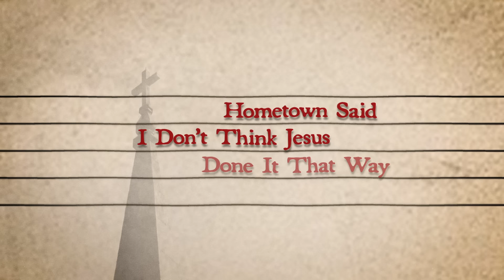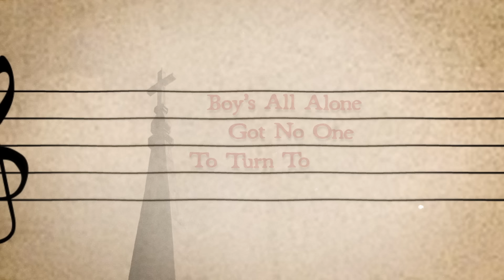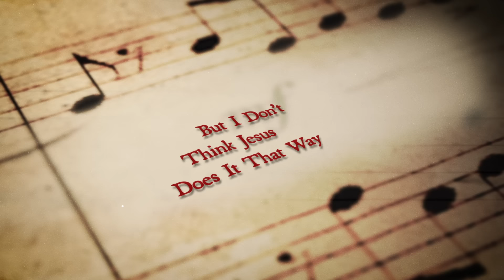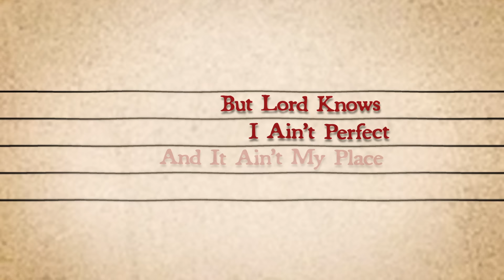Morgan Wallen - Don't Think Jesus (Lyric Video)